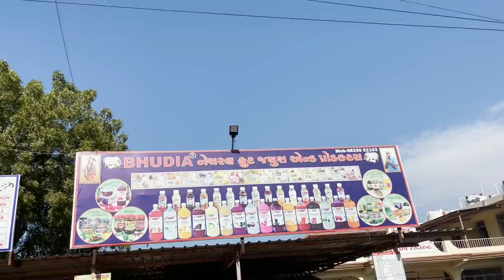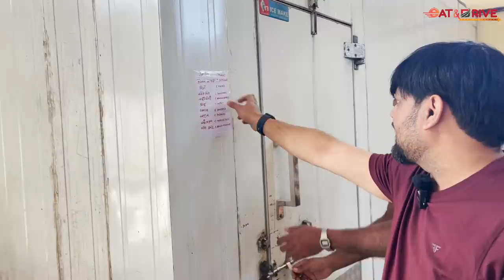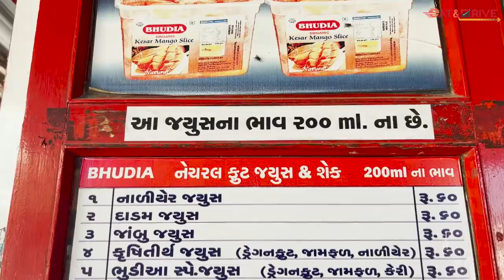કેરી ના પાકનો પુરો ભાવ ના મળતા આ ખેડુતે એક નવોજ આવિષ્કાર કરી નાખ્યો, આજે 80 થી વધુ નેચરલ પ્રોડકટ છે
EAT & DRIVE

કેરી ના પાકનો પુરો ભાવ ના આવતા આ ખેડુતે એક નવોજ આવિષ્કાર કરી નાખ્યો, આજે 80 થી વધુ નેચરલ પ્રોડકટ છે